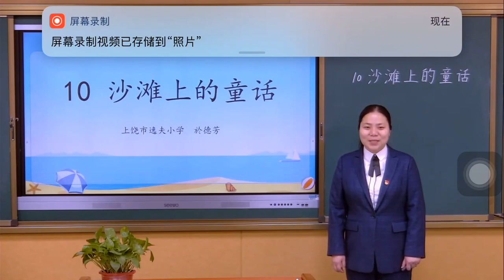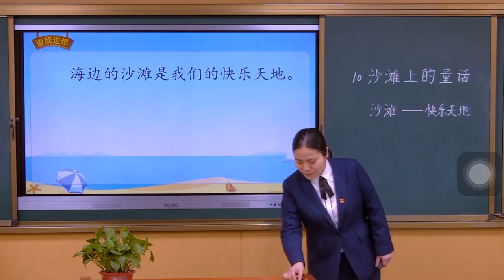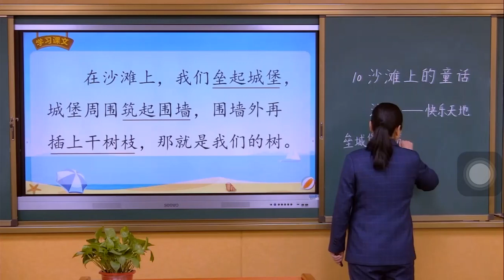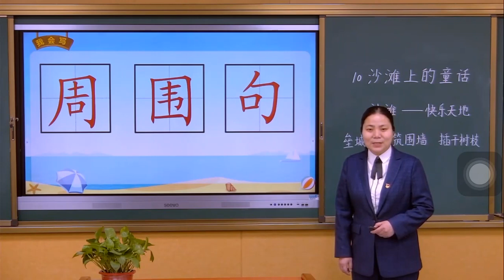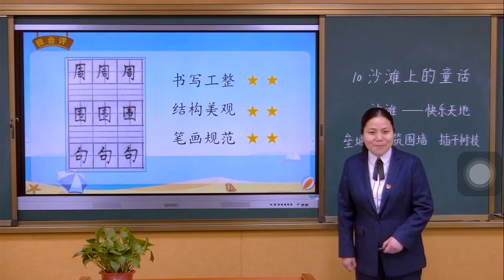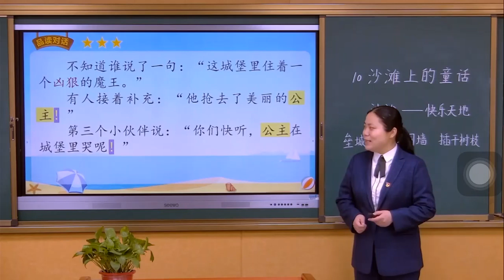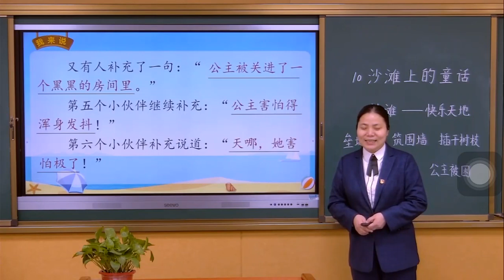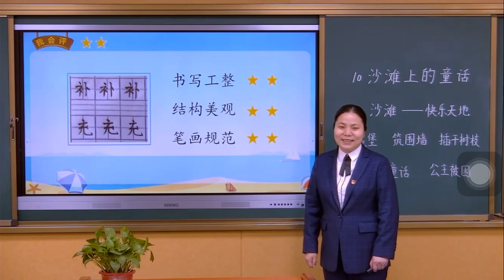一起学中文 learning Chinese 038沙滩上的童话（二）部编版小学语文二年级（下册）